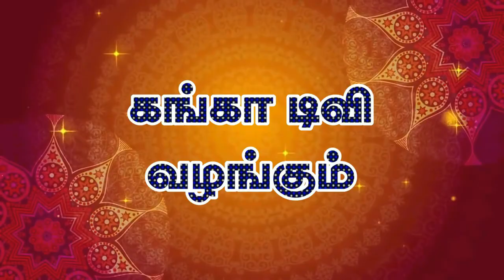அங்காளம்மன் திருவிழா பகுதி 24